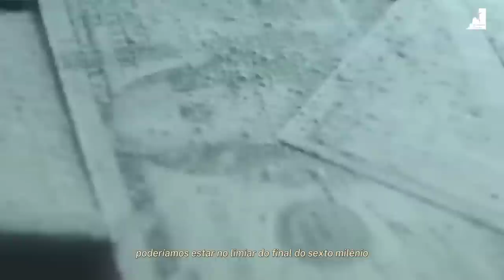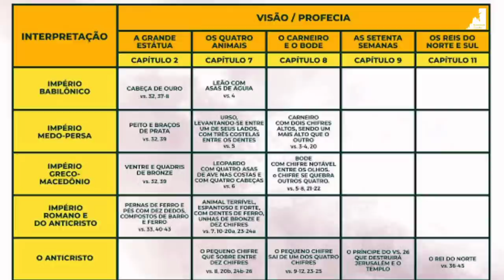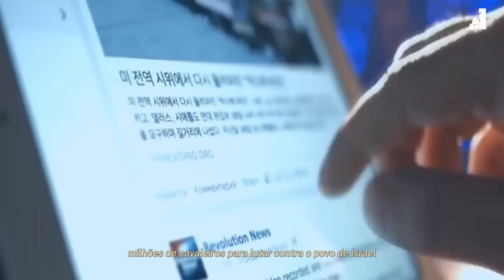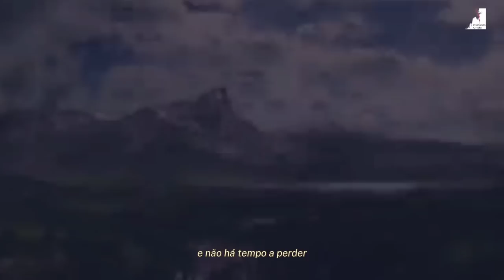OS ÚLTIMOS 7 ANOS DO FIM: COMO NOS PREPARARMOS?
OS ÚLTIMOS 7 ANOS DO FIM Ainda PODEM Acontecer, baseado nas Profecias de Daniel, nas 70 semanas de Daniel.